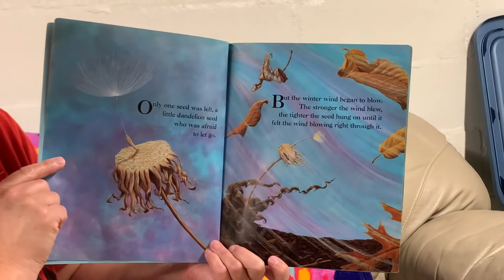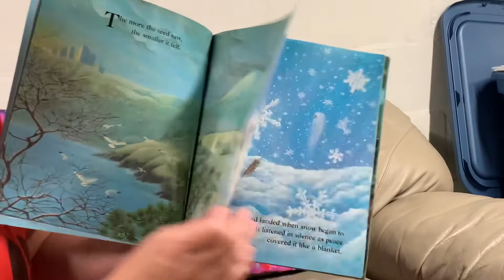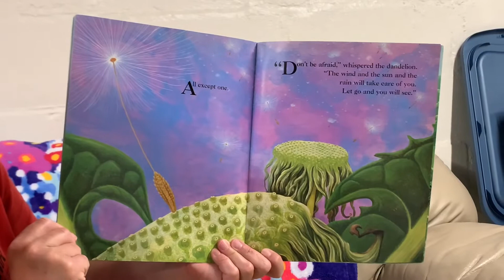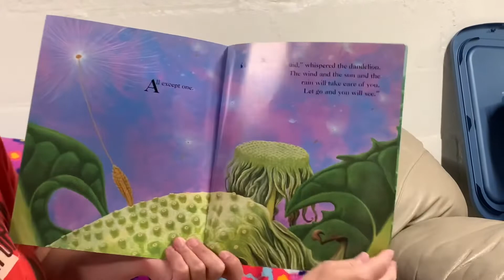The Dandelion Seed